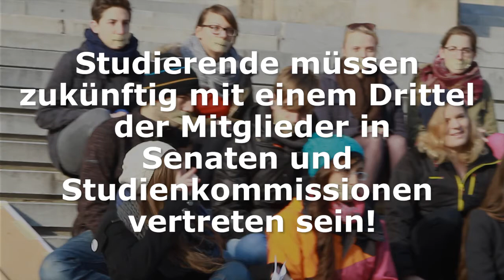Medienaktion International Students' Day 17. November 2013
Studierende an den Hochschulen lassen sich nicht länger unterdrücken!

Anlässlich des International Students' Day am 17. November fordern wir als Österreichische Hochschüler_innenschaft (ÖH)  die Rechte der Studierenden ein. Mundtot gemachte Studierende entledigten sich symbolisch ihrer Fesseln in einer kurzen Persiflage einer typischen Hörsaalsituation, bei welcher ihr fehlendes Mitspracherecht zum Ausdruck kommt. Mit Nachdruck weisen die Studierenden auf ihre Forderungen hin:

- Studierende müssen zukünftig mit einem Drittel der Mitglieder in Senaten und Studienkommissionen vertreten sein!
- Studienpläne müssen flexibilisiert werden. Ein Sechstel der Lehrveranstaltungen müssen zukünftig freie Wahlfächer sein!
- Student-centered learning muss als Lehr- und Lernmethode an allen Hochschulen umgesetzt werden